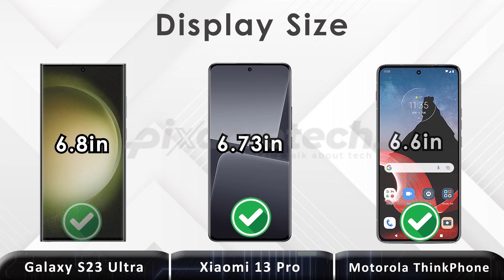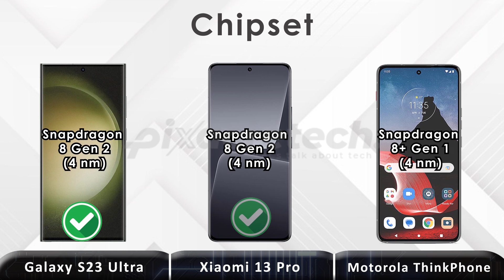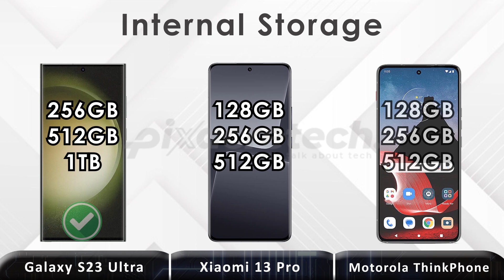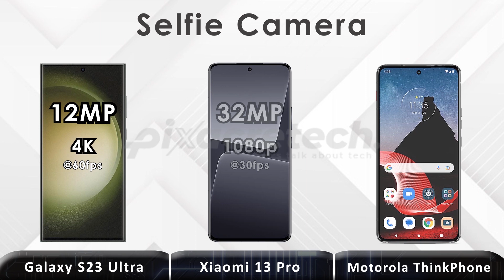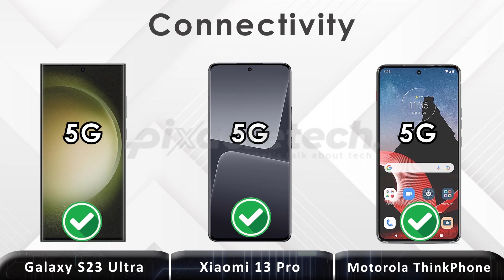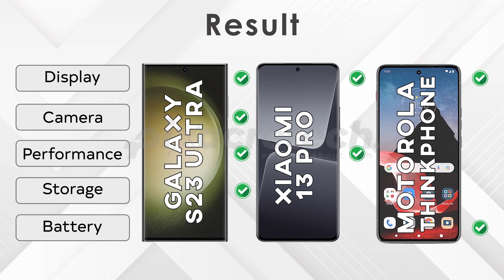Galaxy s23 Ultra vs Xiaomi 13 Pro Vs Motorola Thinkphone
Galaxy s23 Ultra vs Xiaomi 13 Pro Vs Motorola Thinkphone  | Full Comparison.

Drop a comment on which phone is best for you?